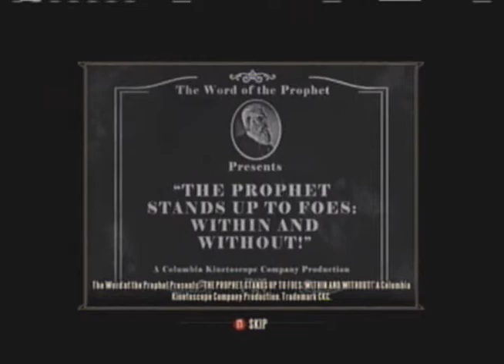Bioshock Infinite (Blind): Part 12, Knife in my hand.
Well that relaxing period was brief.  This is what happens when I try and be nice.